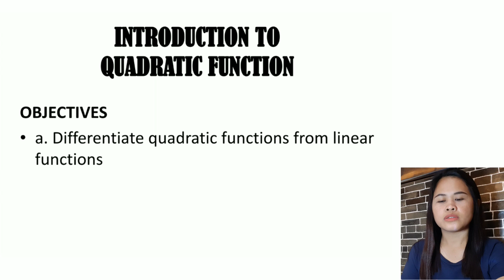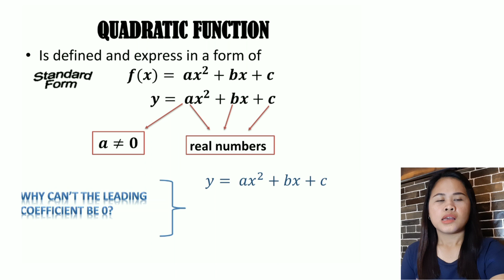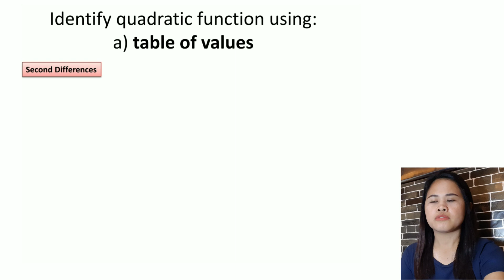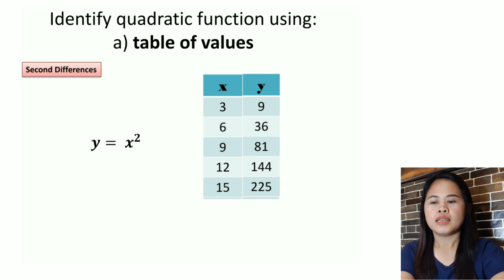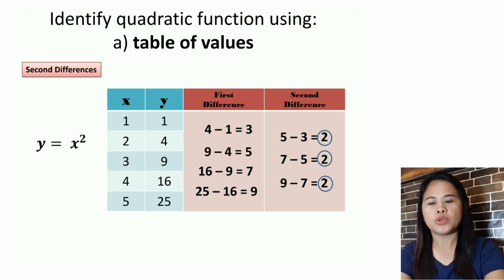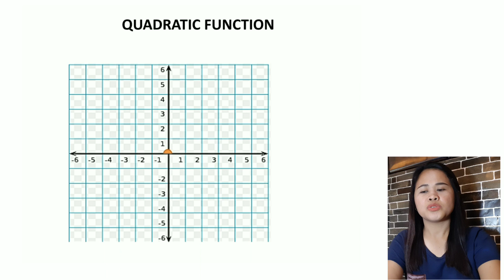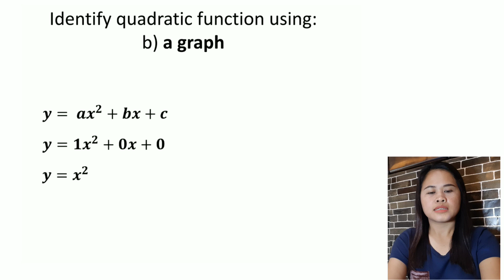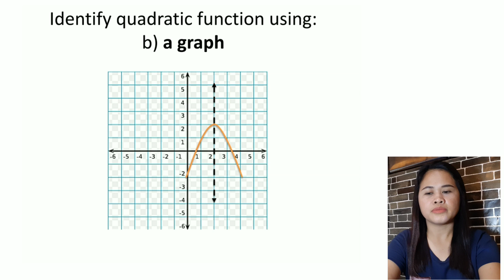Introduction of Quadratic Function